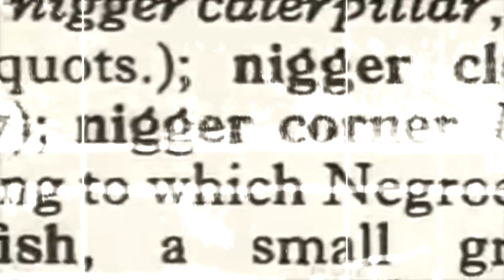Swiss - N*****? [@SwissWorld] (Prod by @SkyBeats) | Link Up TV